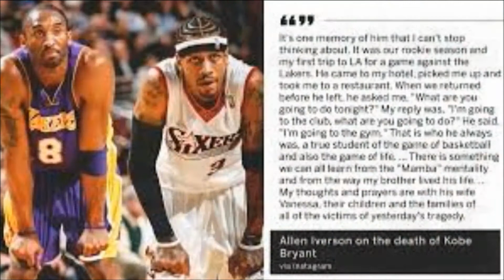Kobe Bryant - Gone But Not Forgotten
It's been one year since the helicopter accident that took Kobe, Gigi and 7 others, may they ALL rest in peace.  I made a quick tribute video with some Kobe highlights.  Video is mixed with PDiddy and Faith Evans - I'll Be Missing You!